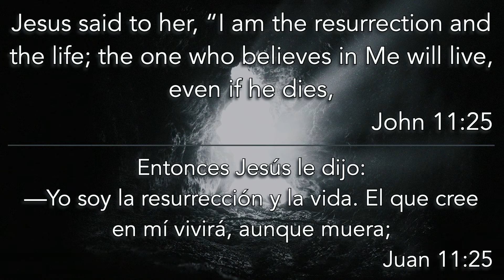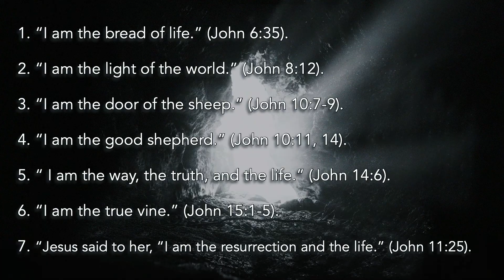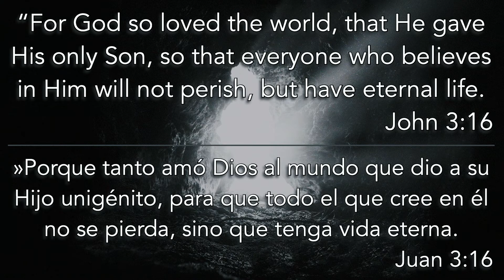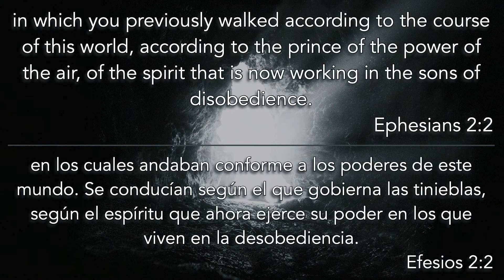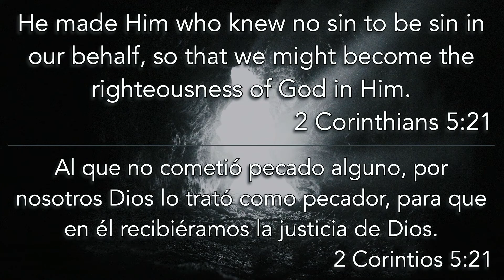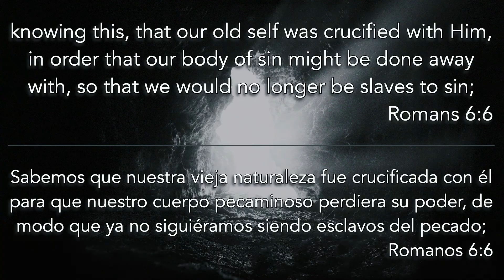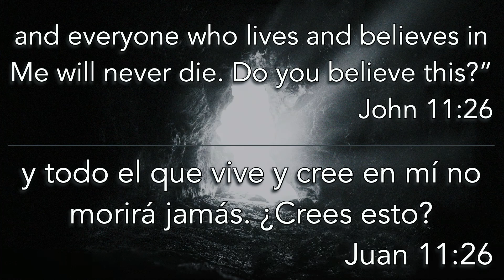Easter Sunday!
Doug Frazier - 4.17.22